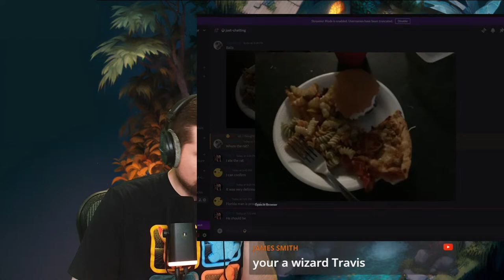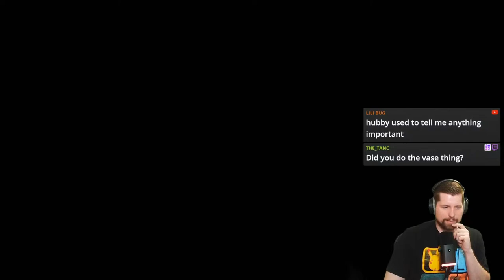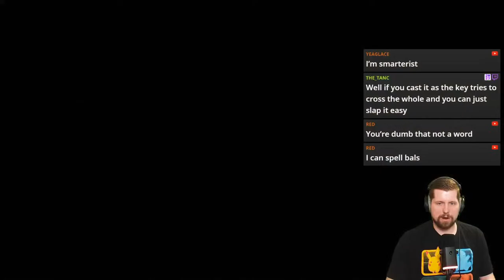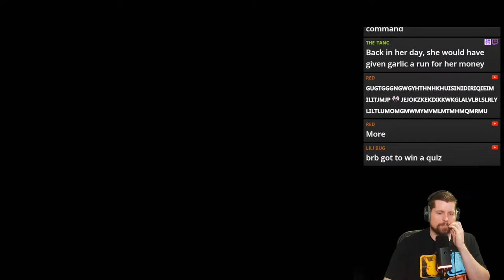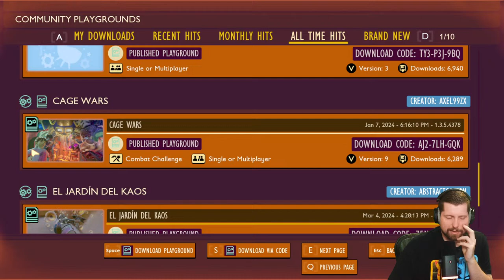New Mask New Me!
I'm a very Hairy Wizard in Hogwarts Legacy! I've got a spell to Rizz you up, be warned 😘